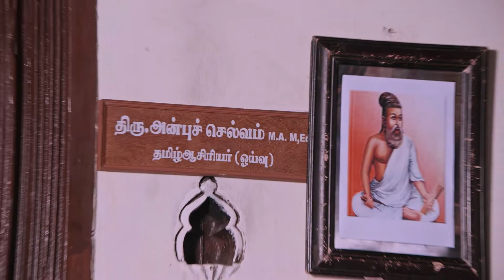Surabooks Tamil Guides New ads